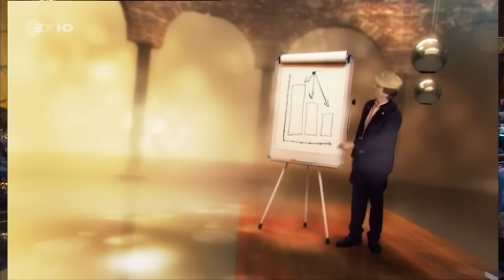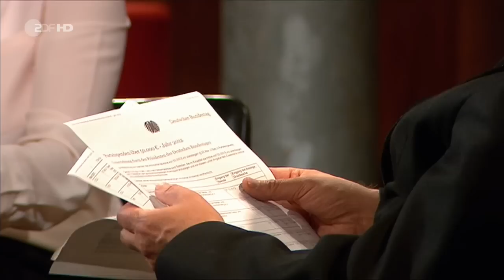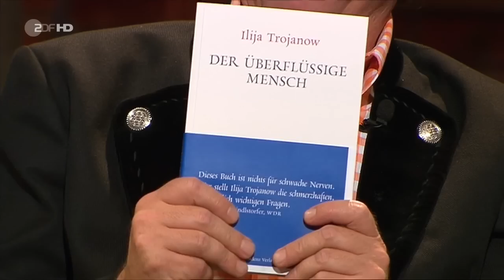Pelzig hält sich 15.10.2013 ZDF HD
Investigativ, ironisch, idyllisch und oft unberechenbar. Kabarettist und Gastgeber Frank-Markus Barwasser zeigt, wie man Haltung in einer Unterhaltung wahrt. Bewaffnet mit einer enthemmenden Bowle lädt der Unruhestifter Politiker, Wissenschaftler und interessante Menschen nach München ein. Zu Gast: Sina Trinkwalder, Ilija Trojanow, Ralf Stegner, Dorothee Bär. Deutschland, 2013